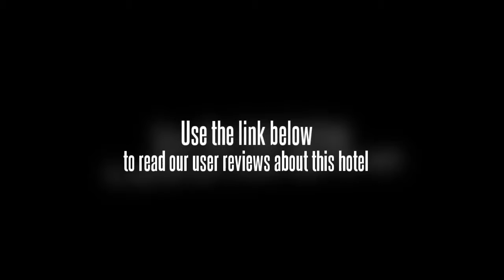The Lighthouse Marina Resort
The Lighthouse Marina Resort is a three-floor, 34-room boutique hotel capped by a lighthouse. The hotel design is sleek and ultra-modern, done in almost austere Italianate architectonics with its elegantly simplistic hotel facade. The hotel main building provided a perfect compliment to the 20 meter light tower done in surprising detail very faithful to naval architecture specifications. It's exclusive location hidden in the midst of the busy Waterfront Road makes it the ultimate haven of retreat. This description is based on information provided by the hotel.